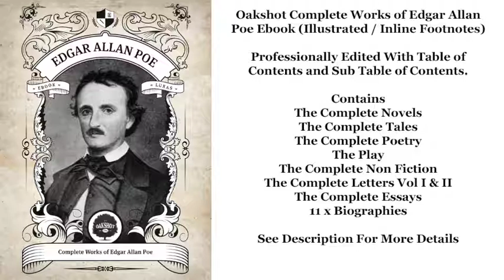Edgar Allan Poe Narrative of Arthur Gordon Pym of Nantucket - Full Audiobook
Narrative of Arthur Gordon Pym of Nantucket by Edgar Allan Poe - FULL AudioBook
►For Ebook Offers Please Visit our Homepage

Chapter listing:

Introductory Note – 0:19
Chapter 1 – 3:25
Chapter 2 – 25:24
Chapter 3 – 39:22
Chapter 4 – 1:00:42
Chapter 5 – 1:13:28
Chapter 6 – 1:31:23
Chapter 7 – 1:51:38
Chapter 8 – 1:55:08
Chapter 9 – 2:12:42
Chapter 10 – 2:31:18
Chapter 11 – 2:42:57
Chapter 12 – 2:58:42
Chapter 13 – 3:22:10
Chapter 14 – 3:44:10
Chapter 15 – 4:05:11
Chapter 16 – 4:16:45
Chapter 17 – 4:21:34
Chapter 18 – 4:33:42
Chapter 19 – 4:48:54
Chapter 20 – 5:02:02
Chapter 21 – 5:17:48
Chapter 22 – 5:29:51
Chapter 23 – 5:44:08
Chapter 24 – 5:54:48
Chapter 25 – 6:09:52
Endnote – 6:16:12